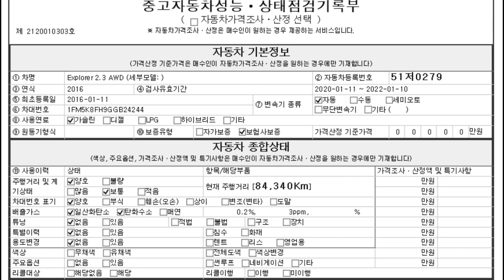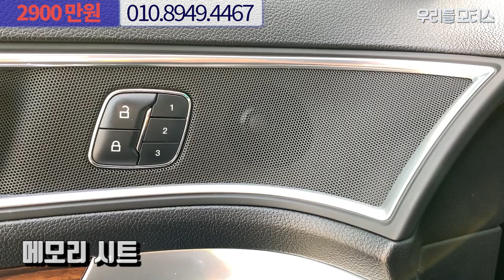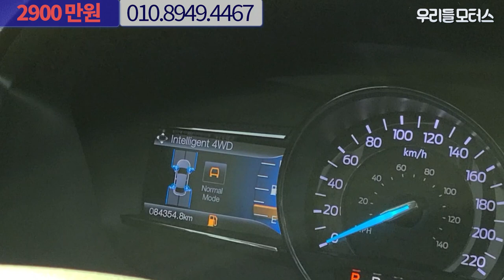오프로드 최강자 포드 익스플로러 2.3 AWD 리미티드 수원중고차 우리들모터스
포드 익스플로러 2.3 AWD 리미티드 중고차 영상입니다.
대표: 조수인
위치: 수원시 권선구 평동로 79번길 45, B104~106 (평동, 수원SK V1 모터스)
감사합니다.

📢BGM
✔Track - Dr.SonSet - Stop, Rest and Breathe